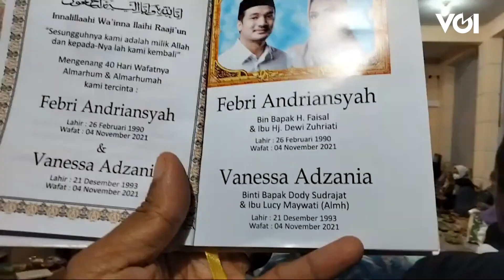Peringatan 40 Hari Wafatnya Vanessa Angel dan Bibi Ardiansyah di Dua Tempat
Sudah 40 hari Vanessa Angel dan Bibi Ardiansyah meninggal dunia akibat kecelakaan tunggal beberapa waktu lalu. Peringatan 40 hari pasangan suami istri tersebut pun diselenggarakan di dua tempat berbeda pada senin, 13 Desember.